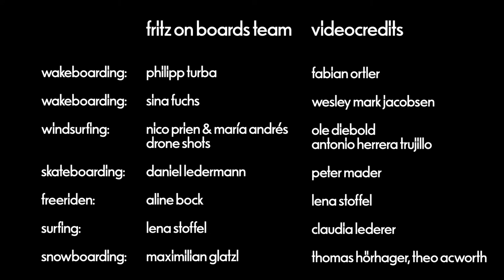the fritz-kola 'bretterfritzen' team - trailer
Ahoy, our fritz on boards team is making waves.

Dive into a little preview of fun on boards and some ice-cold fritz-kola.. Whether on mountains, lakes, oceans or the roads - on water, snow or asphalt – our fritzes on boards have both feet firmly on their boards.They share our values and do what they love with bucketloads of passion.

Big thanks to our ´bretterfritzen´: Sina Fuchs, Aline Bock, Lena Stoffel, Philipp Turba, Nico Prien, Daniel Ledermann, Maximilian Glatzl and María Andrés.